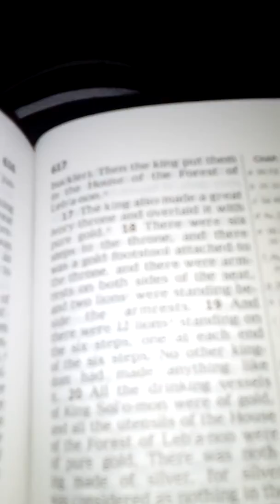122319 Actions Louder Than Words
Christ sent a Solomon like example. Dan six seven mirrors heavenly glory. Both were rivals. I appreciate not all level discussed but except the army in action. What step are you on?